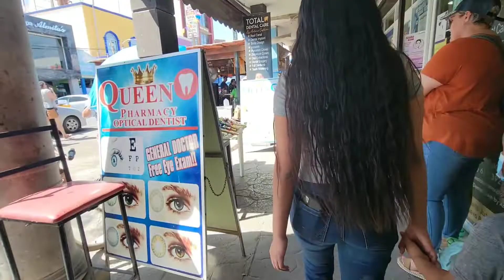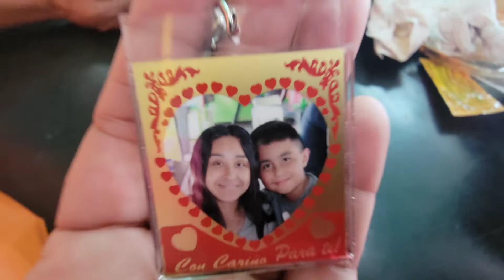HACI FUE MI SABADO RENTAMOS SILLAS Y MESAS / FUIMOS A MEXICO